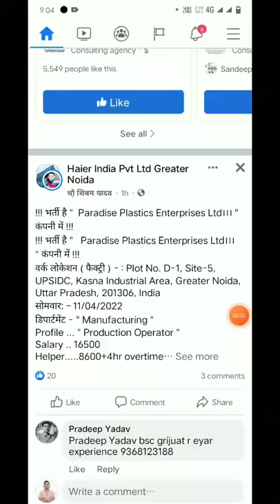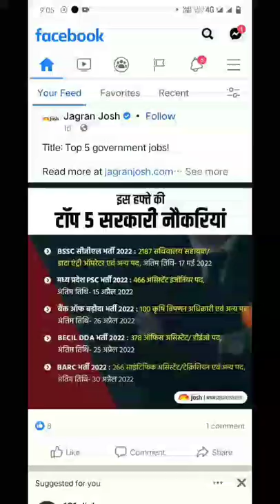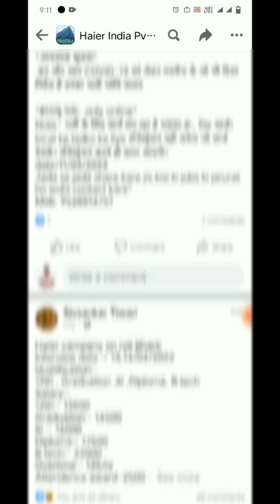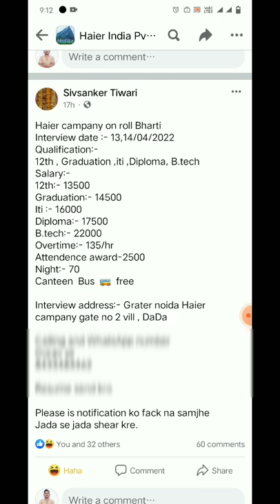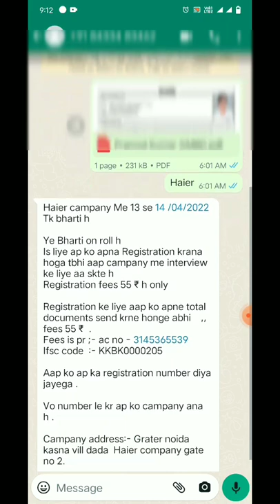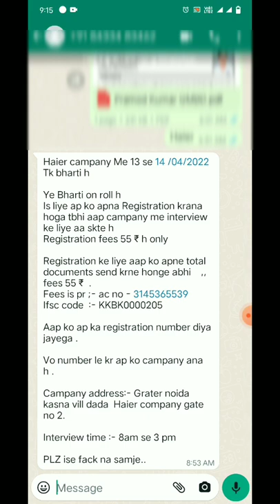Haier Company Job Vacancy Froud | Oppo Mobile Company Job Vacancy Froud| Job in Noida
𝗩𝗜𝗗𝗘𝗢 𝗧𝗢𝗣𝗜𝗖:- Job Froud | All Job Froud Case | Oppo Mobile Company Job Vacancy | Haier Electrical Company Job Vacancy | Haier Company Job Froud | Oppo Mobile Company Job Froud | Froud in Noida Private Company